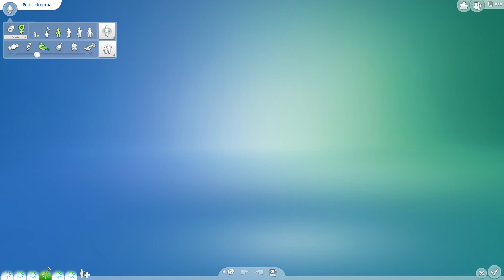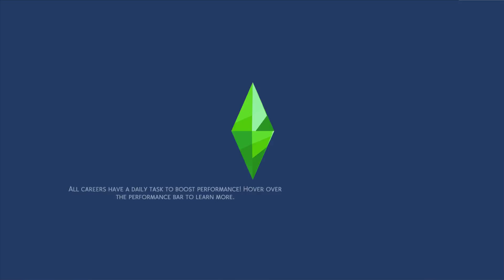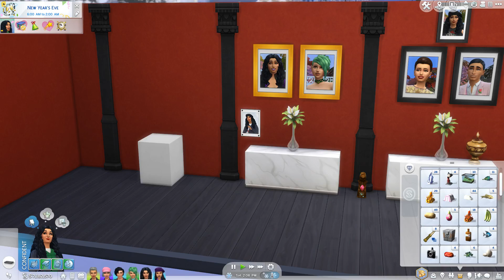Disney Legacy: Part 42: Graduation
We finish up Rapunzel's last term of uni.  She and her daughter Belle share a birthday.   Then finally it's graduation day.